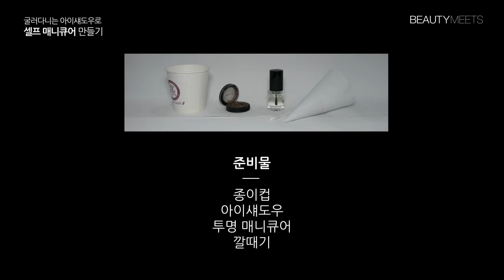self nail self making manicure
have you ever tried to make manicure on your own?
Just take a clear manicure and other used color from shadows, lips or any others.and mix them!!